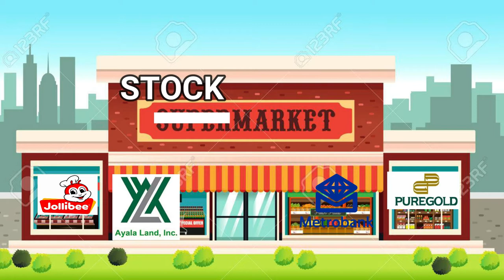Ano nga ba ang Stock Market | Beginners Guide | Stock Market Investing